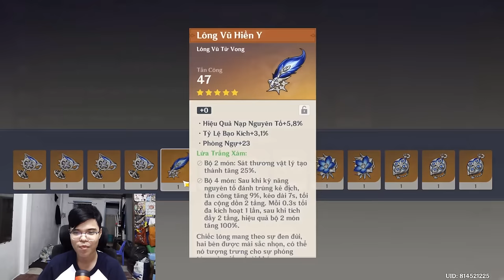Mình CỨU XIAO & EULA của một bạn Viewer!!! | Genshin Impact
Video này mình giúp một bạn viewer tráp 300 thánh di vật để có thể cứu hai con Eula và Xiao của bạn ấy nha. Với luck nâng hộ trùm của mình thì liệu mình có thể cứu được acc của bạn ấy không?

 Ủng hộ cho mình qua:
➤ MB Bank: 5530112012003 - Văn Ngọc Nguyên Hạo